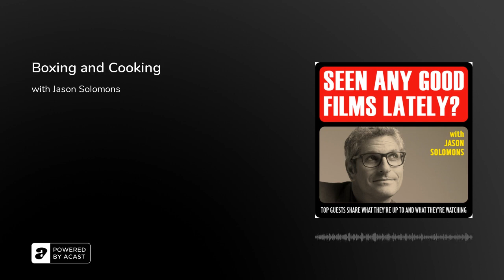Boxing and Cooking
Mat Whitecross tells me about re-capturing 80s America and putting capitalism and pugilism in the ring for his new Discovery doc series The Kings, with Hagler and Hearns, Sugar Ray Leonard and Roberto Duran; director Phil Barantini explains how, why and where he made his amazing one-take restaurant movie Boiling Point with Stephen Graham; I review of Licorice Pizza and A Hero.